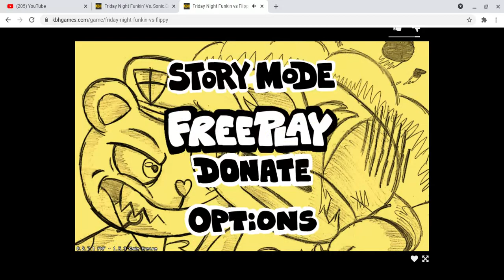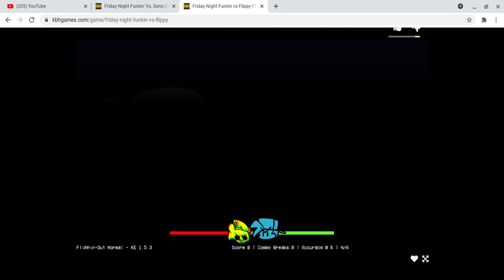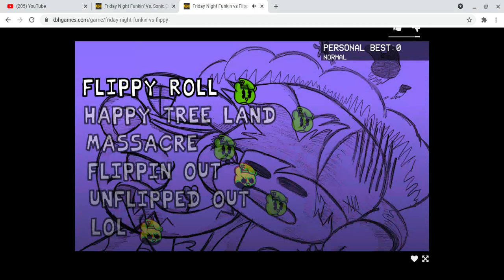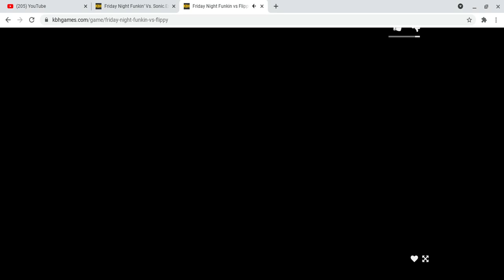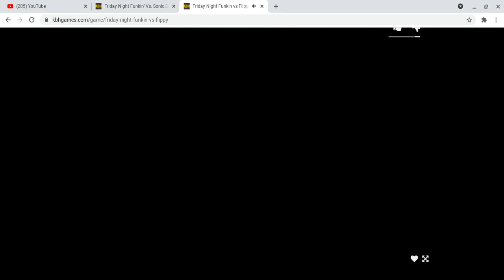defeating flippy part 2